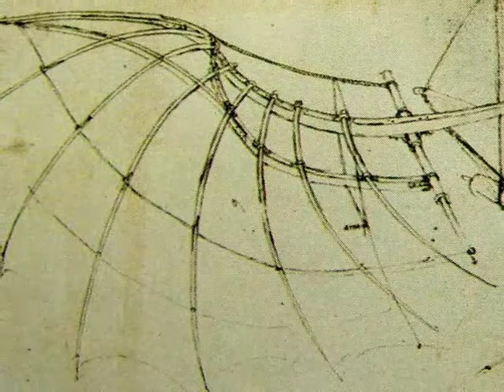Wind und weiter - videoclip 2006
Music * Art * Visual Theatre

WIND is a visual theatre production about the fascinating nature of the wind. It shows the myths and legends around the winds, the power they have and how the winds, by the means of sailing and aviation helped to spread peoples and cultures all around the world.